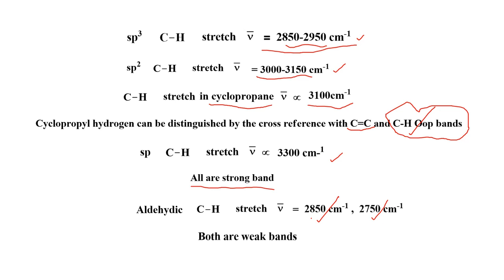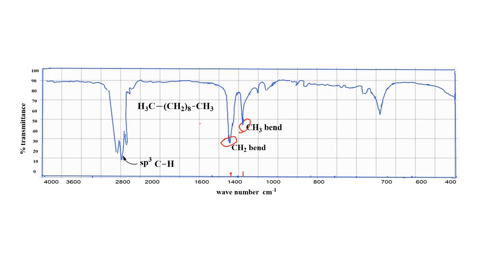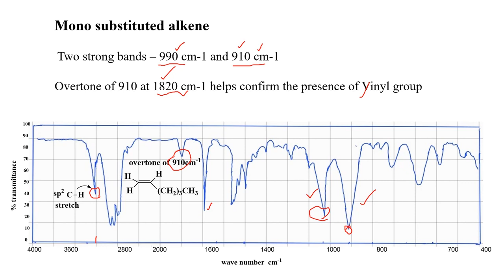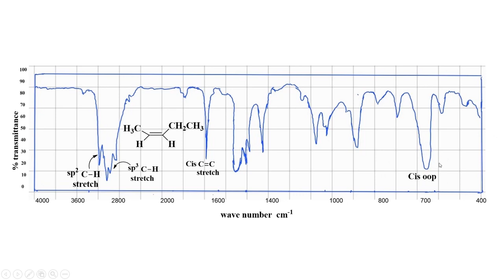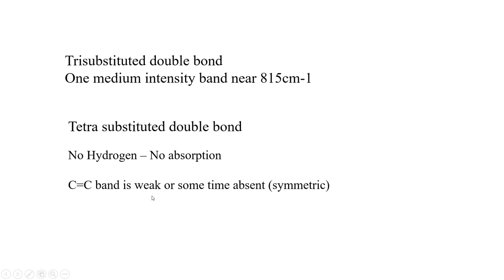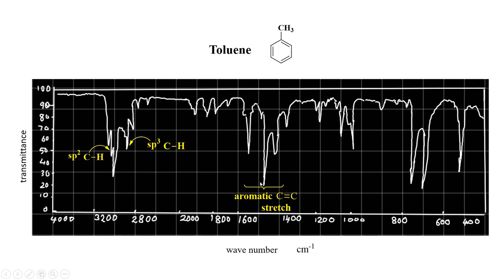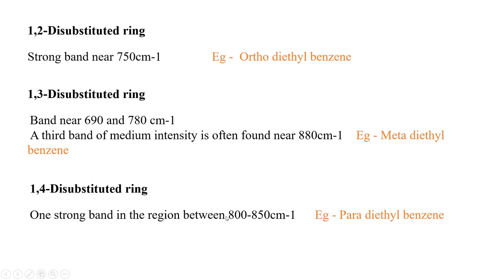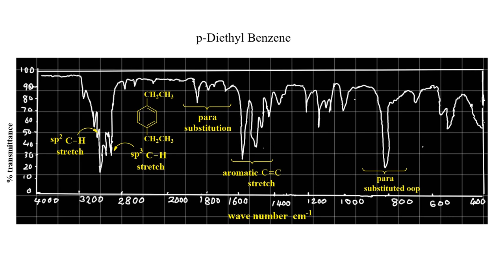BENDING AND OVERTONES IN IR SPECTRA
The video describes the important bending vibrations in molecules and discuss the importance of bending and overtones on the structure determination of molecules, substitution patterns, and geometrical isomerism etc